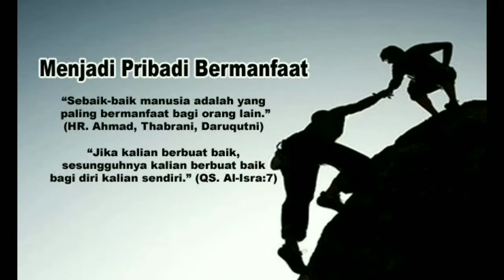Jum'at Mubarak"Marhaban Yaa Ramadhan"~ K.H Sarbin Sehe, S.Ag,.M.Pd.I & Dr. H Samlan Ahmad,M.Pd